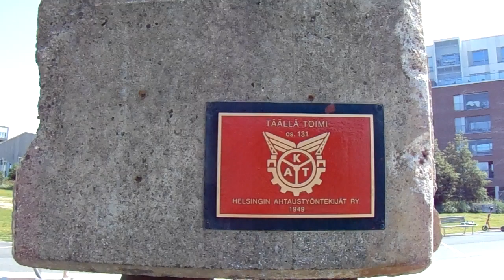Památník helsinských nakládacích dělníků (tihtaali) / Helsingin ahtaustyöntekijöiden muistomerkki